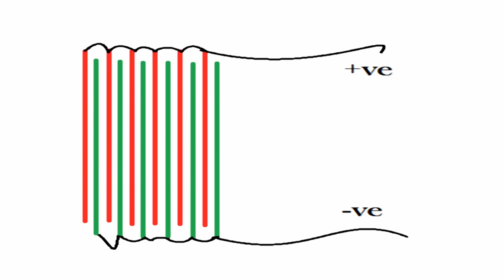How to Make Hydrogen Generator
Make hydrogen generator and produce hydrogen from electrolysis of water. Hydrogen generator kit. Visit newphysicist.com for more DIY videos. Renewable energy, hydrogen fuel. How to make a hydrogen generator? Water to Fuel Converter ?
By means of electrical influence using simple water one can get gas, and gather in into a special container and use this gas (hydrogen) for power supply of engines or other appliances. We will make a hydrogen generator!
I suggest to make a hydrogen generator at home!
Watching video tutorial you know how to make a hydrogen generator at home, we just need to find a way to use gas we got from hydrogen!